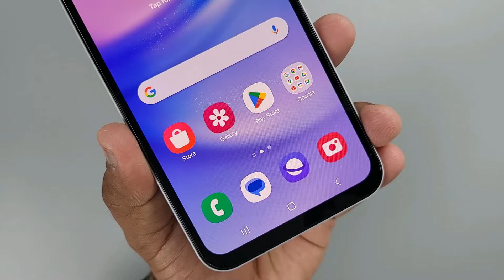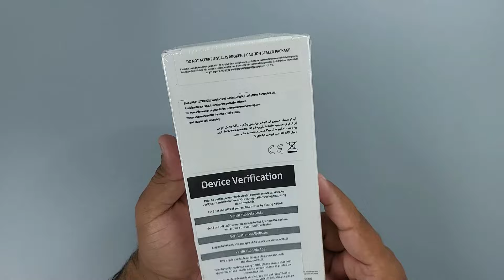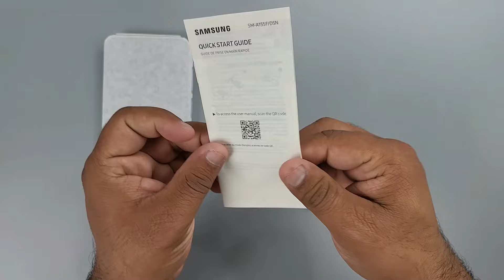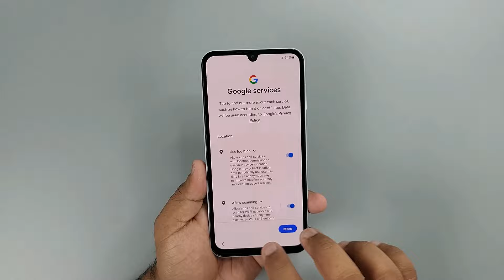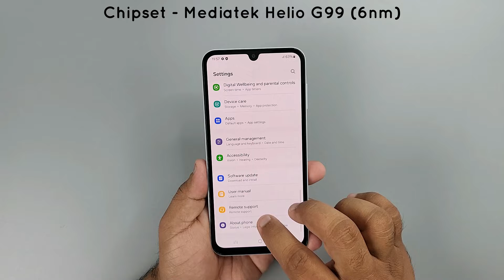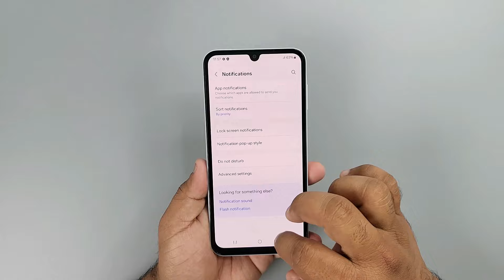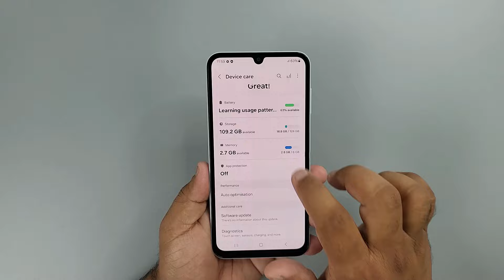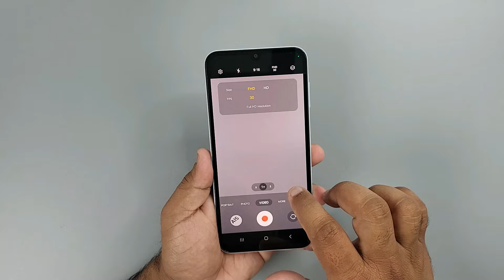SAMSUNG Galaxy A15 Unboxing & Camera Test | Retail Unit | Light Blue Colour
0:00 Intro
0:18 Unboxing
12:02 Camera Test